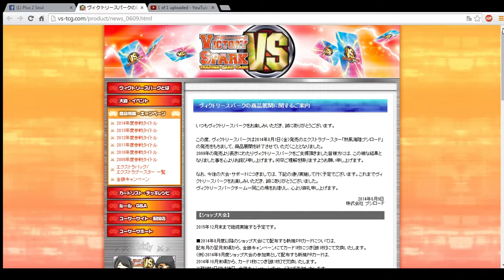Bushiroad Ends Support for Victory Spark